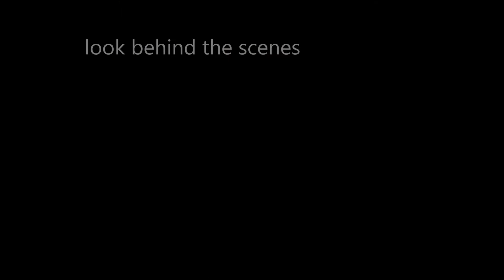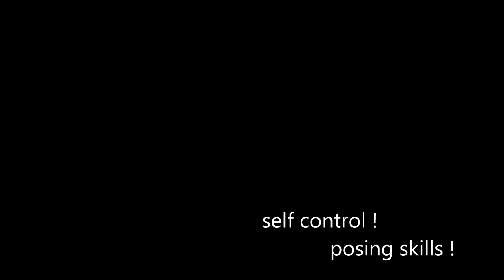The Art of Photography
The Art of Photography - Christoph Klug